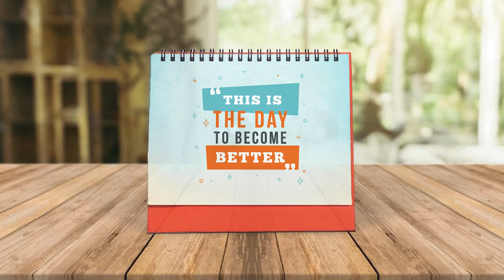2024 Creative Desk Calendar | Desk Organisers | Bee Creative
🌟 Fully Customisable
🌟 Handmade & Premium Quality

 🅾 beecreative_4you
 ⓕ beecreative123

🐝 Bee Creative- A hub for decorative items & inspired gifts.

📍Location: C-29, C Block, Sector 10, Noida, India

✨ About Us: Welcome to Beecreative, your go-to destination for innovative home decor items in Noida. Our mission is to bring a touch of creativity to your everyday living. Immerse yourself in our collection of imaginative and functional home decor products that redefine and elevate your spaces."

🌈 What We Do: From captivating Wall Hangings to Practical Organizational Tools and Unique Planters, Beecreative transforms ideas into tangible works of art.

🌐 Explore More: Discover our full range of creative products and services on our

Home decor inspiration
DIY Home Decorations
Home Decor Trends
Best Gift Items
Diy
Innovative home decor
Unique home accents
Home Decor Items
Design hub for homes
BeeCreative home decor
Smart and Stylish Living
Home Decor
Home Decor Products
Home Decorations
Innovative decorative Home Decor Items
Office Gift Items
Inspired Gifts
Birthday Gifts
Home and Office Decor
Home and Office Decor Items
Wall Art
Wall frames
Wall hangings
Table Planters
Desk Calendar
Desk Organisers
Key Holders
Wall Photo Frames
Table Photo Frames
Name Plates
Customised NamePlates
Personalized NamePlates
NamePlates for home and office
Fridge Magnets
Personalized Gifts Ideas
Eco friendly Decor
Customize Gifts